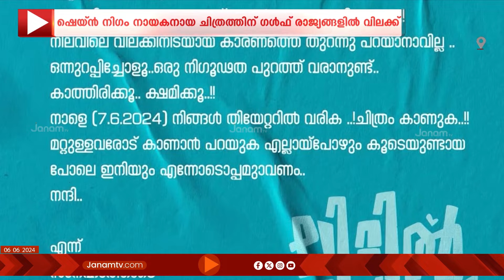ഷെയ്ൻ നിഗത്തിൻ്റെ ചിത്രമായ ലിറ്റിൽ ഹാർട്ട്സിന് ഗൾഫ് രാജ്യങ്ങളിൽ വിലക്ക് | SHANE NIGAM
ഷെയ്ൻ നിഗം പ്രധാനവേഷത്തിലെത്തുന്ന ചിത്രമായ ലിറ്റിൽ ഹാർട്ട്സിന് ഗൾഫ് രാജ്യങ്ങളിൽ വിലക്ക്. നിർമാതാവായ സാന്ദ്ര തോമസ് തന്നെയാണ് സമൂഹ മാധ്യമങ്ങളിലൂടെ ഇക്കാര്യം അറിയിച്ചത്. ലോകത്തെല്ലായിടത്തും പ്രദർശനത്തിന് എത്തിക്കണമെന്ന ശ്രമത്തിനേറ്‍റ കടുത്ത തിരിച്ചടിയാണിതെന്നും കുറിപ്പിൽ പറയുന്നു.